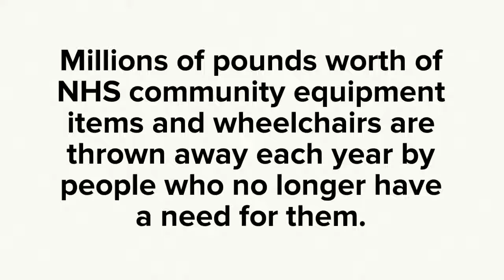How to return NHS equipment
Millions of pounds worth of NHS community equipment items and wheelchairs are thrown away each year by people who no longer have a need for them. Make a difference and join our return it campaign.